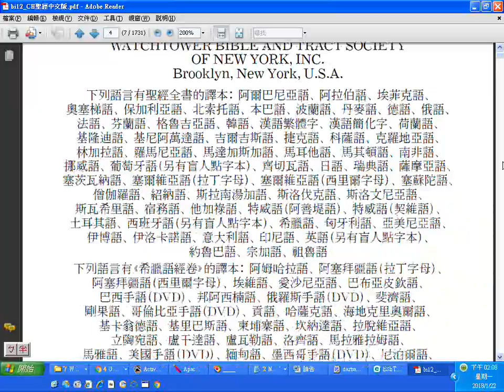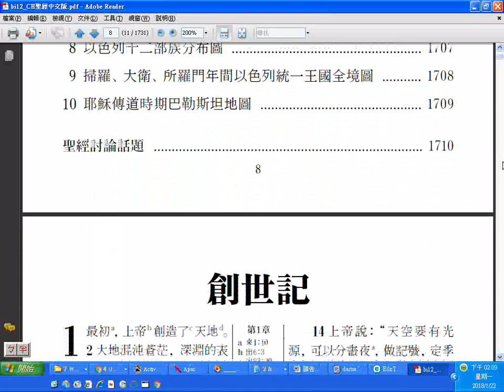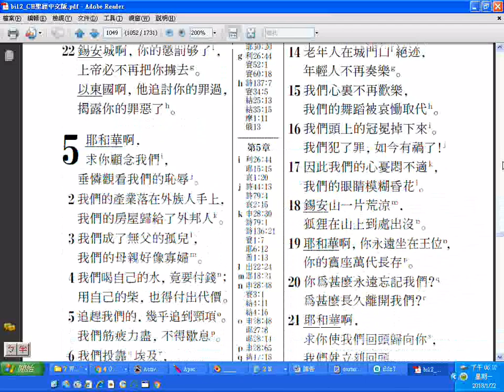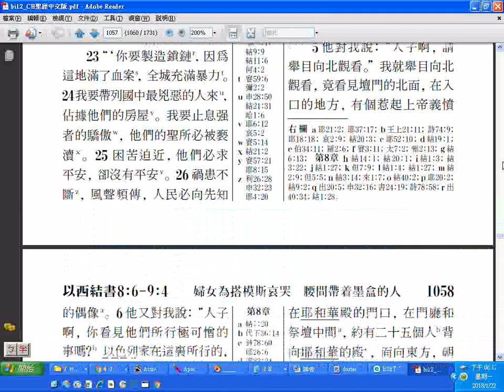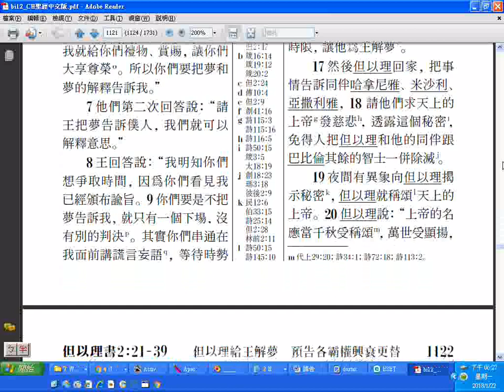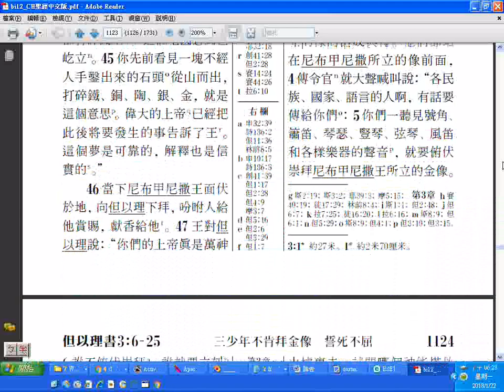_中文聖經瀏覽a_1至1125頁_網路播放可調慢速度_備用(速讀訓練可用)